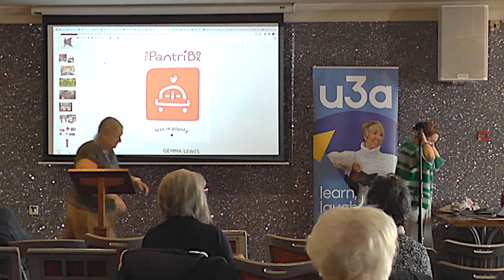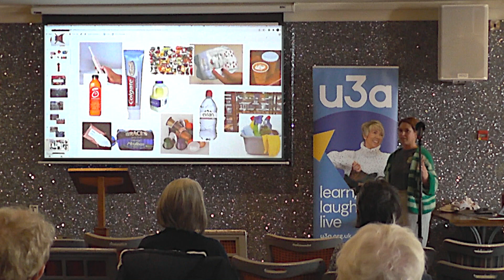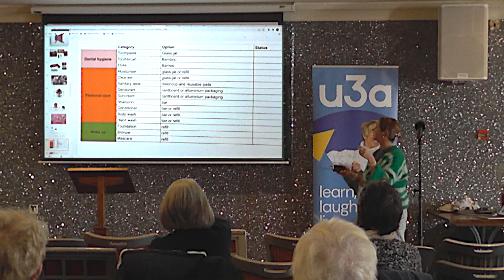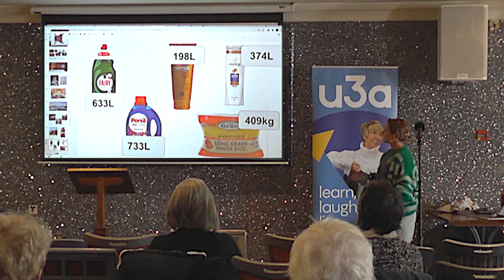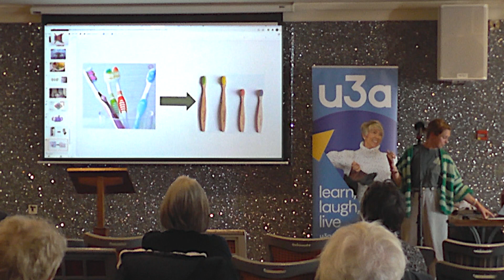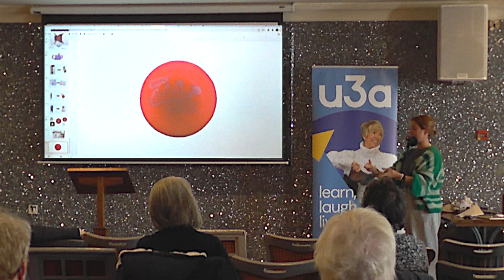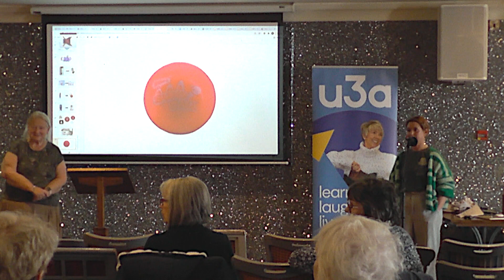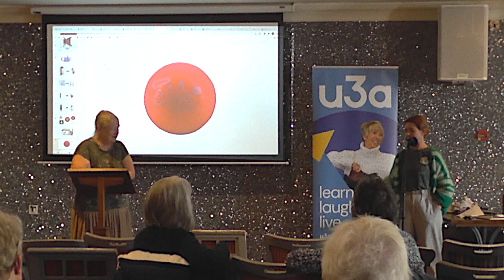Zero Waste Living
Talk by Gemma Lewis